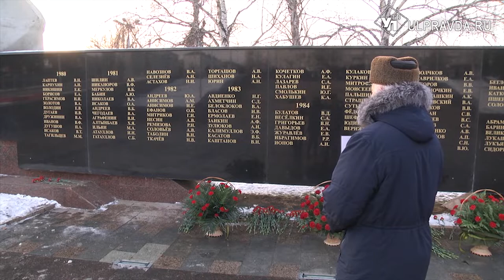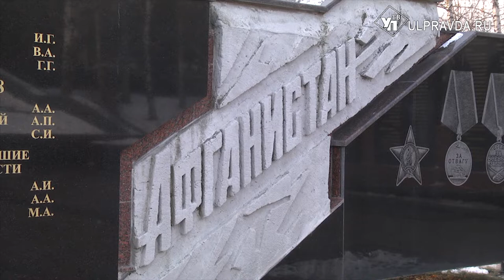Ветеран афганской войны: «Посчастливилось, выжить в той войне и вернуться целым»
В Ульяновске почтили память тех, кто не вернулся с Афганской войны.  Ровно 40 лет прошло с момента ввода советских войск на территорию демократической республики.  В честь траурной даты в Ульяновске  состоялся  митинг-реквием.